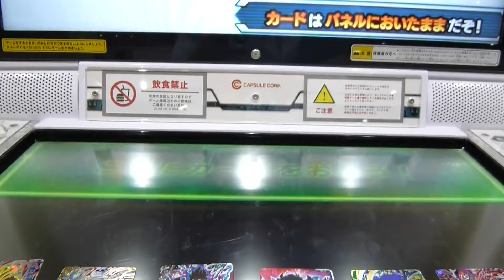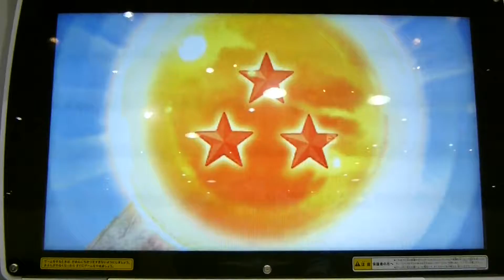スーパードラゴンボールヒーローズ